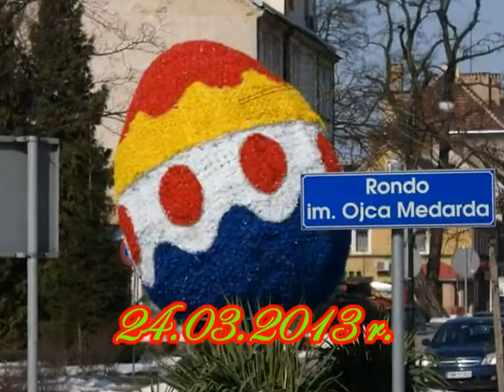Nowa Sól - Niedziela Palmowa - 24.03.2013 r.